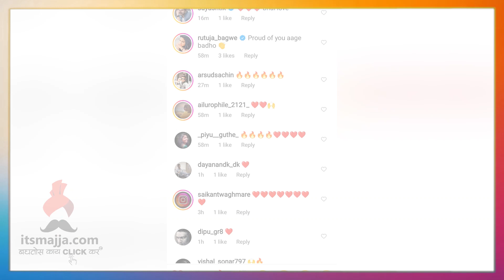सचिनजींची गौरवला शाब्बासकिची थाप | Sachin Goswami & Gaurav More | Maharastrachi Hasya Jatra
दिग्दर्शक सचिन गोस्वामी यांनी विनोदी कलाकार गौरव मोरेचे केले कौतुक, व्हिडिओ नक्की बघा